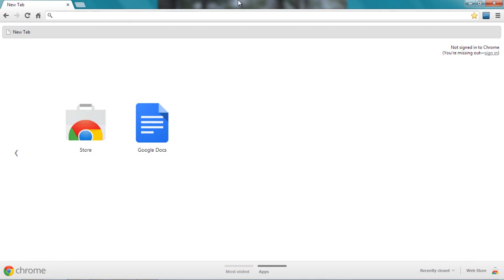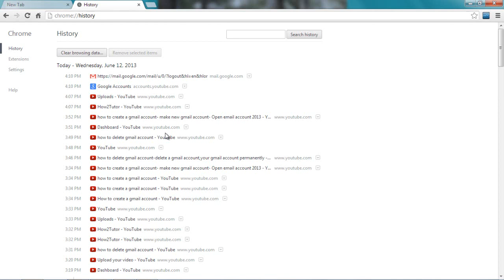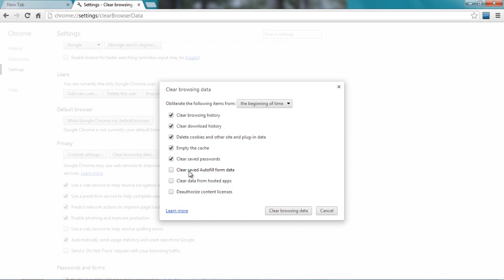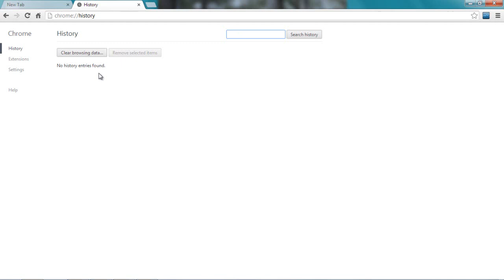How to delete history- how to delete history on Google chrome-in 2014, Must watch!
How to delete history on Google chrome.A must watch video to rally know how to delete history in Google chrome in 2014. This simple video will help you get clear your Google chrome browsing history. Watch it now!

Like all web browsers Google chrome also keeps a record of your browsing web history and the reason behind keeping browsing history to help their users show relevant results as well as internet ads according to their interest which they only come to know because of your browsing history. This type of advertisement is also known as re-targeting. There is another reason why web browser's like google chrome keeps your web history and that reason is to filter out search results according to your previous visit.

But sometimes this history can really make awful search results to come up first and that is the real time to step in the process of deleting your browsing history. Learn how to delete history on Google chrome here and if this video really helps you achieve your expectations then please consider sharing it.